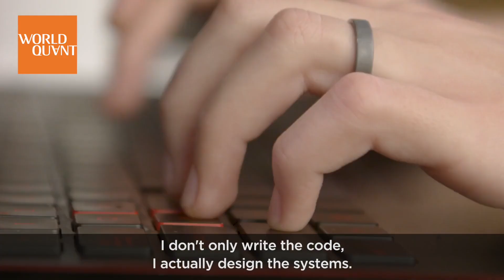Alma Cemerlic: Having an Immediate Impact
Alma Cemerlic, a senior engineer on the research technology team, likes working on software architecture and getting to see the impact of her solutions in real time.